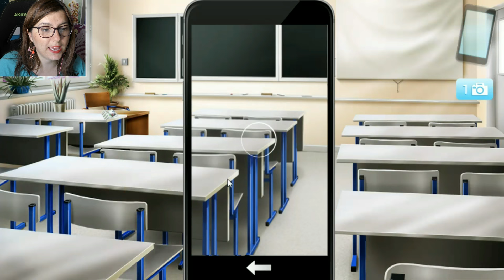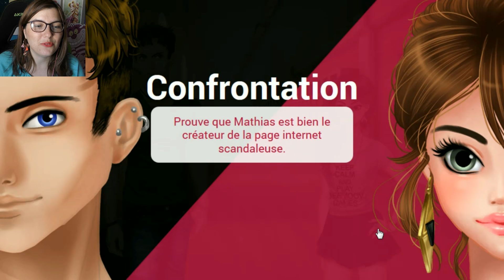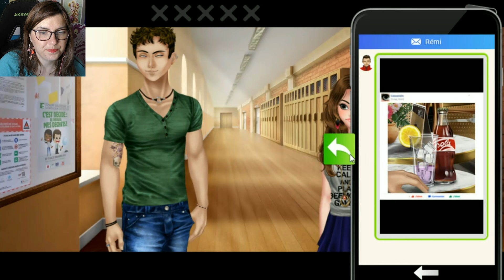Le secret d'Henri #31 - Un Super-Héros et un Abruti ... Au Secours T_T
On continue le chapitre 8 du Secret d'Henri et autant le problème de Mathias se règle avec brio autant celui d'Henri ... mais au secours quoi lool sortez moi de laaaa xD